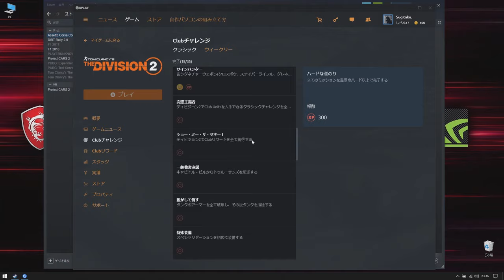#36 Tom Clancy's The Division 2 - Capitol Building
PC (Game)
MSI GS65 Stealth Thin 85F
- OS: Microsoft Windows 10 Home. 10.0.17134
- CPU: Intel Core i7-8750H 2.2GHz
- RAM: 31.8 GB
- GPU: NVIDIA GeForce RTX 2070 Max-Q
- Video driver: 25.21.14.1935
- VRAM: 7.8 GB

PC (Recording)
- OS: Microsoft Windows 10 Pro
- CPU: Intel Core i7 7700HQ 2.8GHz
- RAM: 15.9 GB
- GPU: NVIDIA GeForce GTX 1070 with Max-Q
- VRAM: 7.9 GB

Controller
Microsoft Xbox One Elite Wireless Controller